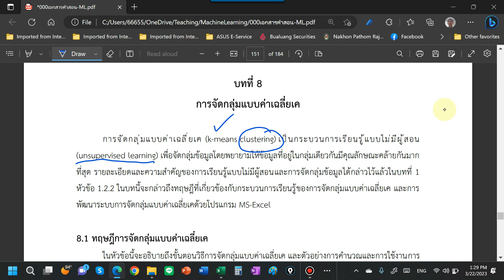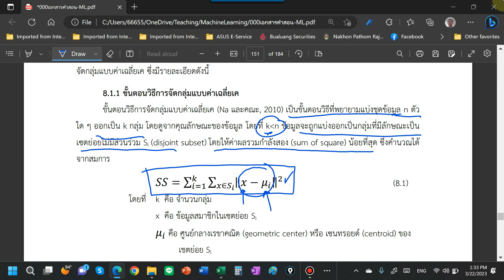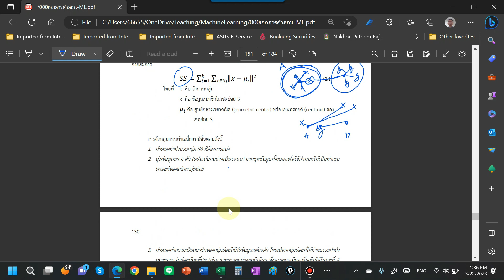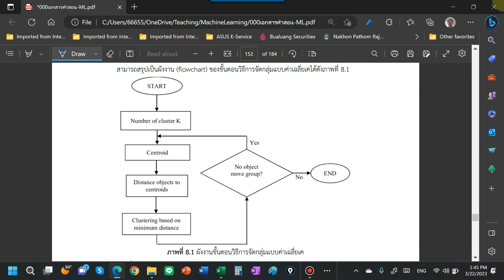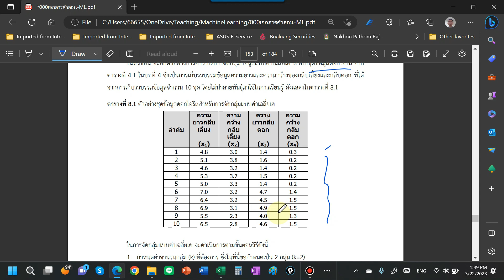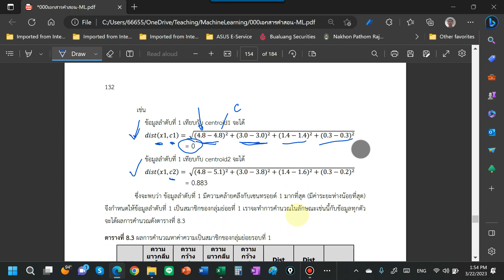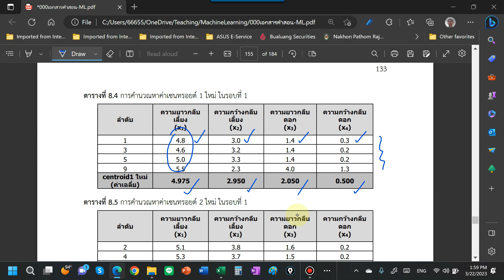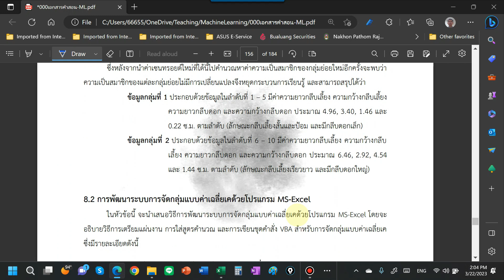Machine Learning: K-Means Clustering การจัดกลุ่มแบบค่าเฉลี่ยเค (ภาคทฤษฎี)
โดย ผศ.ดร.สุพจน์ เฮงพระพรหม สาขาวิชาวิทยาการข้อมูล คณะวิทยาศาสตร์และเทคโนโลยี มหาวิทยาลัยราชภัฏนครปฐม